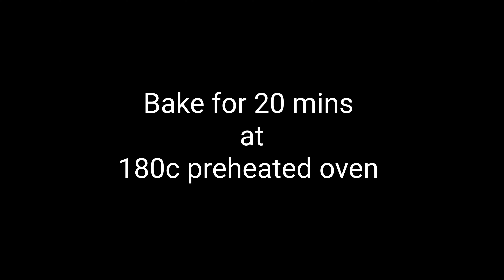மாவு பிசையாமலே இப்படி நல்ல ஈசியா செய்யுங்க. iftar recipe /Ramadan special /Ramadan Recipe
Hi friend's Assalamu Alaikkum Today I'm going to make Srilankan style muslim Recipe